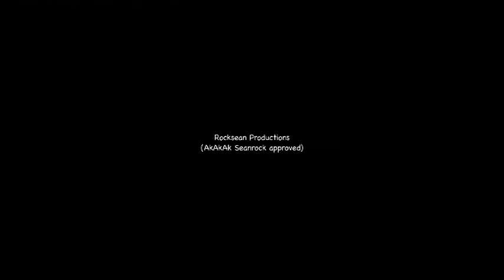kollar klub k o l l a r